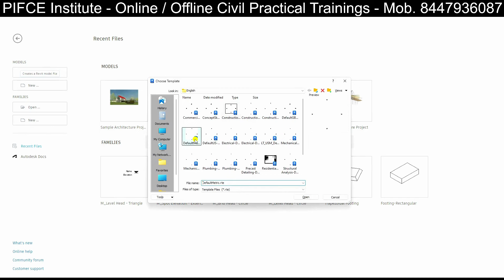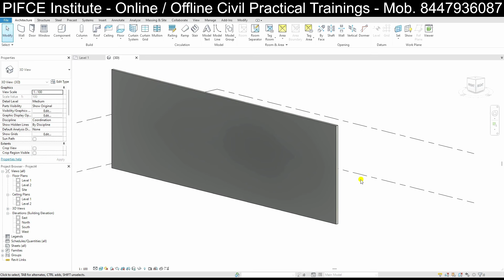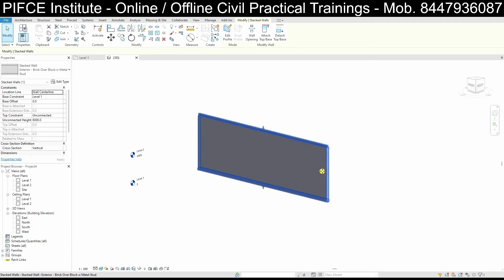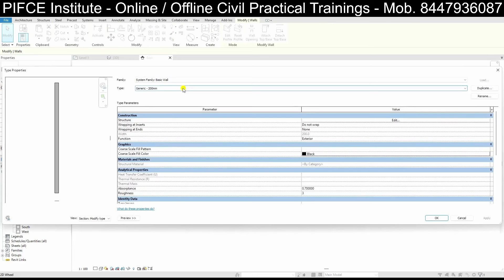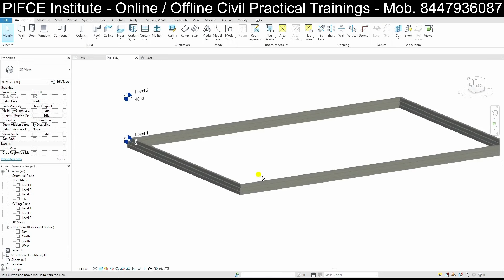4. REVIT Tutorials for Begineers | How to Create Stepped Footing and Brick work in Revit | BIM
4. REVIT Tutorials for Begineers | How to Create Stepped Footing and Brick work in Revit | BIM

In this video of Perfect Institute for Civil Engineers Sharing Information about Revit beginners tutorials cover basics like interface navigation, creating projects, modeling tools (walls, doors, windows), managing views (floor plans, 3D views), adding dimensions and annotations, creating schedules, basic rendering techniques, exporting/printing projects, and family creation basics. These tutorials help newcomers efficiently use Revit.
A Work Breakdown Structure (WBS) is a project management tool that breaks down a project into smaller, manageable components or tasks. It organizes and defines the total scope of the project, ensuring each segment can be planned, monitored, and controlled. The WBS helps in resource allocation, budgeting, and scheduling, providing a clear framework for project execution.

👷🏻♂️ OnSite/Offline 𝐓𝐫𝐚𝐢𝐧𝐢𝐧𝐠.